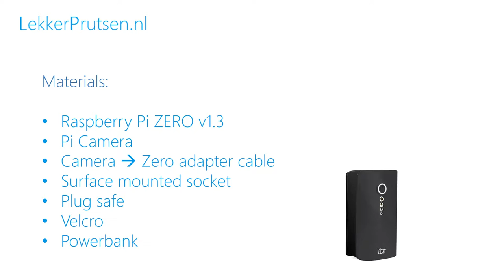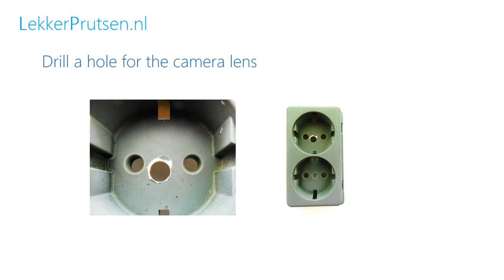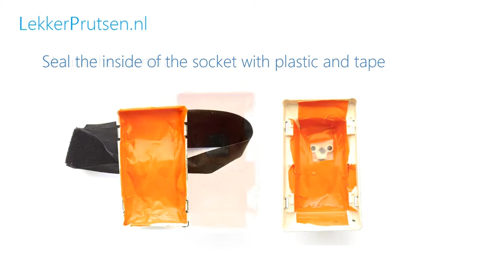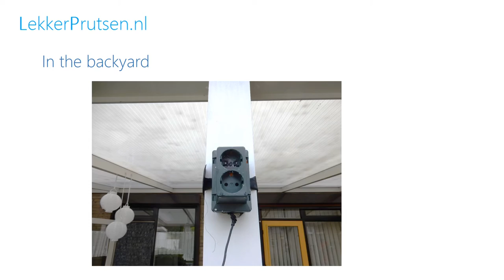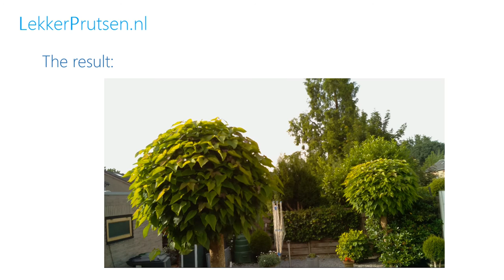The hidden time-lapse Picamera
"The making of" our hidden time-lapse Picamera.